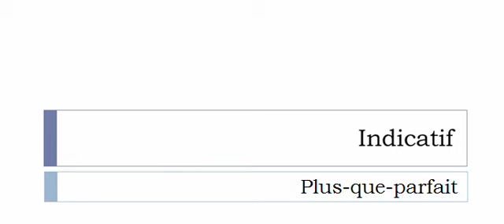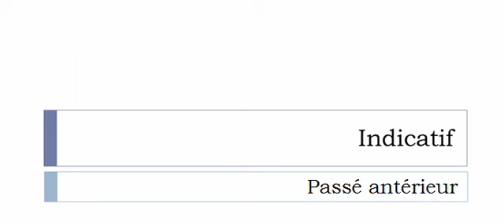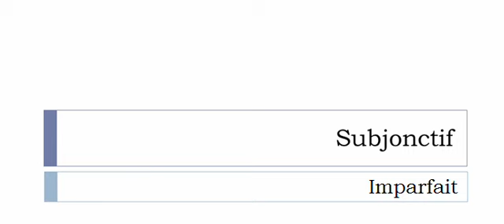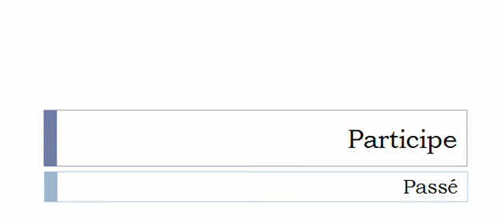Conjugaison visuelle # Verbe = Contresigner =